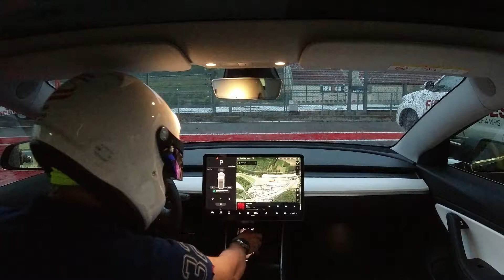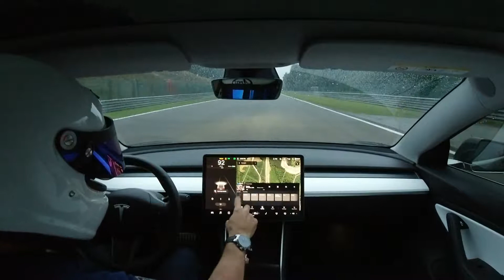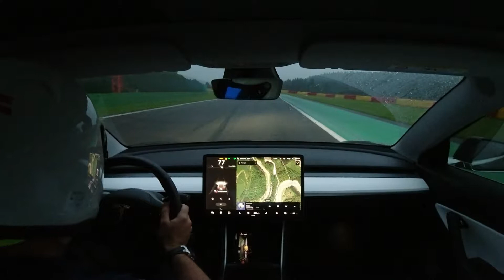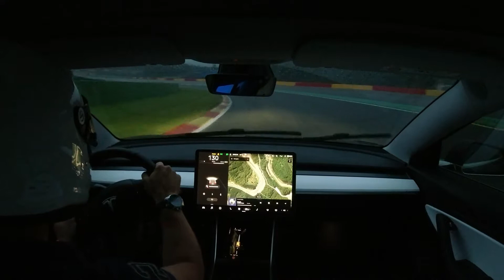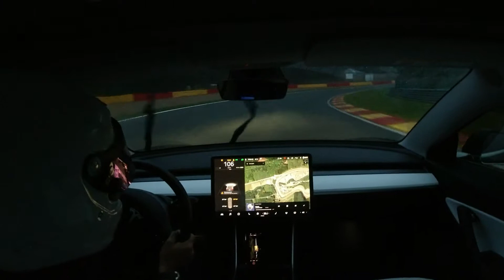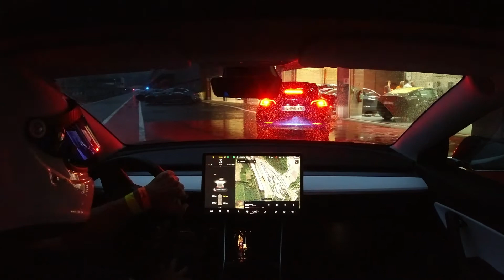Xto - Driving @ Spa-Francorchamps - 16 Sep 2019 Sunset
Track afternoon (90 min really) organized by RevTeam. Magical experience lapping on the most beautiful track in the world. I dub it "3D in your face" for all the up and down hills it has and that you can never imagine being so pronounced when looking through the TV